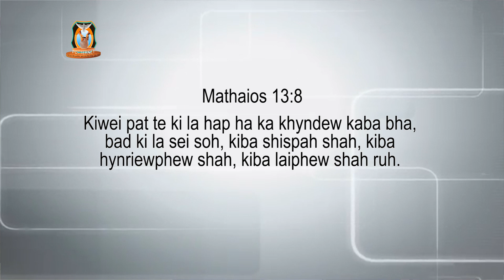Hato phi tip katno phi sei soh? | Pastor Bantei | Potternet Tv | khubor Step 2021